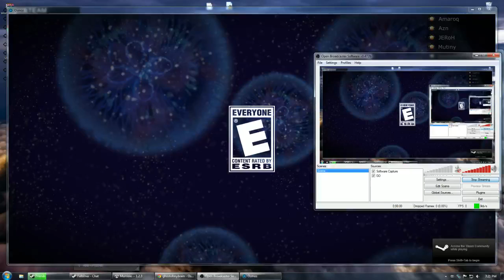Osmos gameplay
absurdminds.net